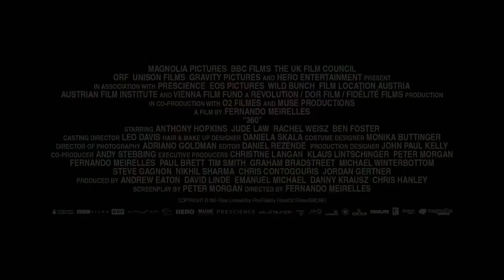360 - Official® Trailer [HD]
From two acclaimed artists: director Fernando Meirelles (City of God, The Constant Gardener) and writer Peter Morgan (The Queen, Frost/Nixon). With a stellar international cast that includes Rachel Weisz, Anthony Hopkins, Jude Law, Ben Foster, Jamel Debbouze and Moritz Bleibtreu, 360 is a moving and exciting dramatic thriller that dazzlingly weaves together the stories of an array of people from disparate social backgrounds through their intersecting relationships.

A film about interconnected romantic life in the 21st century. Starting in Vienna and weaving stories set in Paris, London, Bratislava, Rio, Denver and Phoenix into a single narrative. A businessman faced with temptation to be unfaithful to his wife sets into motion a series of events which ripple around the globe with dramatic consequences, set against the backdrop of international banking crisis, the domino-effect of the Arab Spring, the threat of global flu pandemics and Euro-Zone instability.

Director Fernando Meirelles (Blindness, The Constant Gardener) teams with screenwriters Peter Morgan and Peter Emmanuel Goldman to expand the scope of Arthur Schnitzler's 1897 play La Ronde, which explored the ways that social boundaries can be shattered by human sexuality. Set in seven cities across the globe, 360 finds a disparate group of characters unknowingly bonded by the sexual choices they make. Consumed by loneliness, a British businessman (Jude Law) ponders a rendezvous with a prostitute. When his colleague catches wind of the plan, blackmail enters the picture. Meanwhile, the businessman's wife (Rachel Weisz) prepares to call it quits with her younger lover; A Brazilian student breaks up with her boyfriend in London and heads back to Rio; a recovering alcoholic (Anthony Hopkins) travels to Phoenix in search of his missing daughter; a freshly-paroled sex offender (Ben Foster) struggles to stay composed when propositioned in a Denver airport; and a prominent widower's religious devotion is put to a difficult test.

Cast: Jude Law, Rachel Weisz, Anthony Hopkins, Jamel Debbouze, Dinara Drukarova, Lucia Siposova, Gabriela Marcinkova, Johannes Krisch

Studio: Magnolia Pictures
Director: Fernando Meirelles
Screenwriter: Peter Morgan
Genre: Drama, Romance